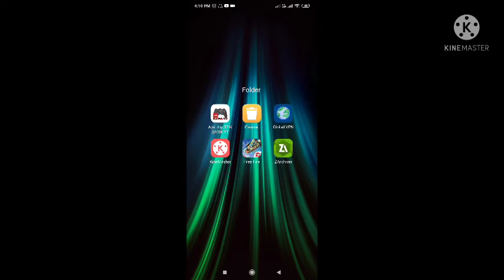bussid mod.Mahindra_Novo_Mod_- simulator Indonesia.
bussid mod.Mahindra_Novo_Mod_-
Bus simulator Indonesia.

bus simulator Indonesia game play.